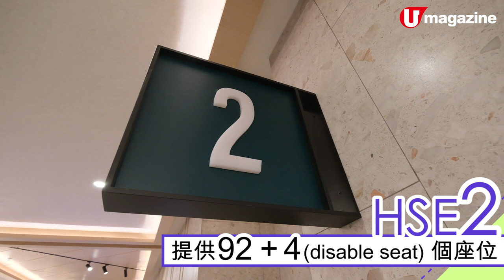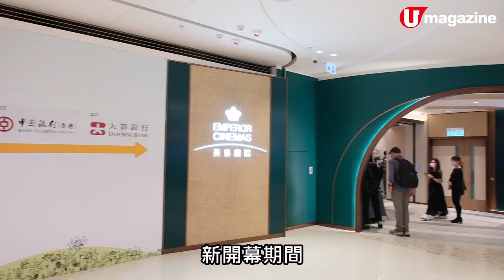【將軍澳戲院】將軍澳康城首間戲院開幕 區內最大型！票價優惠$60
康城有新戲院喇～～～位於The LOHAS 康城的英皇戲院將於11月1日正式開幕，提供800多個座位，是將軍澳區最大型戲院，而且仲有開幕票價優惠，千祈唔好錯過呀！

【info】
英皇戲院（將軍澳康城）
地址：The LOHAS 康城 L4

* 開幕優惠 *（優惠期會另行通知）
原價：90港元（2D）
優惠價：60港元（2D）
全方位緊貼《U Magazine》社交平台